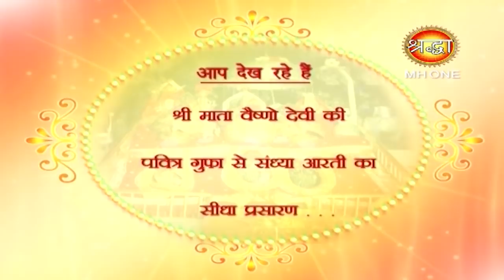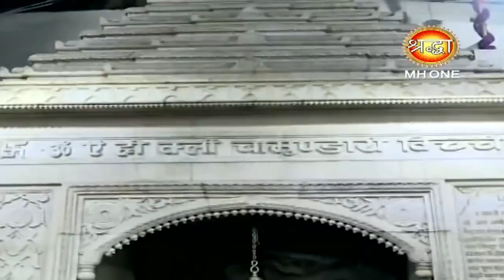माँ वैष्णो देवी सांय आरती || Vaishno Devi Evening Aarti || 05 March 2019 || Shraddha MH One